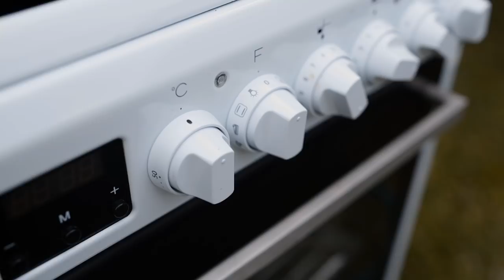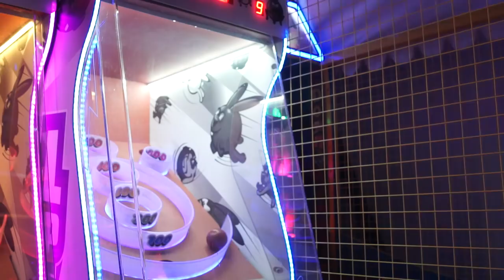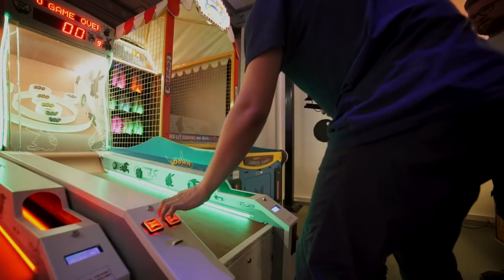Ile wygra na automatach DANNY FERRERI i KAZAMA5 ?!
Witajcie w nowej serii na kanale Bez Kanału. Przed wami BITWA YOUTUBERÓW gdzie o różni YouTuberzy będą rywalizować ze sobą o tytuł najlepszego gracza na automatach.

W każdym z odcinków popularny YouTuber zmierzy się z początkującym lub mniej popularnym twórcą. Czy ilość subskrypcji ma znaczenie aby wygrać?

Zawody organizujemy w Centrum Rozrywki Ale Zebra w Warszawie.

W tym odcinku przeciwko sobie staną Danny Ferreri oraz Kazama5.